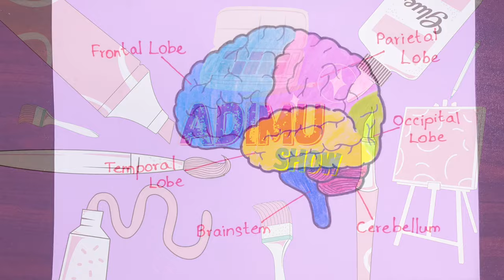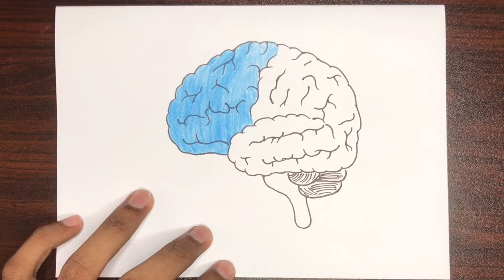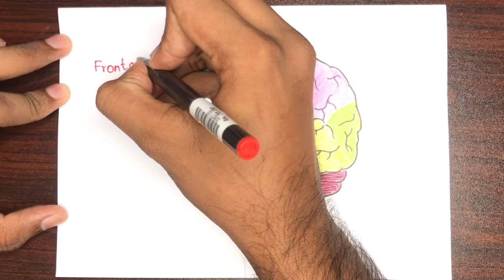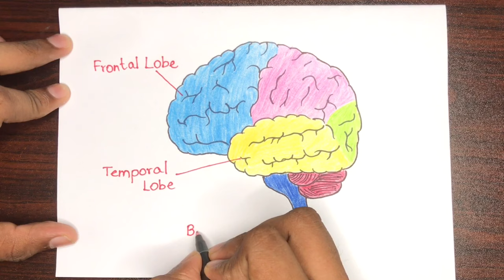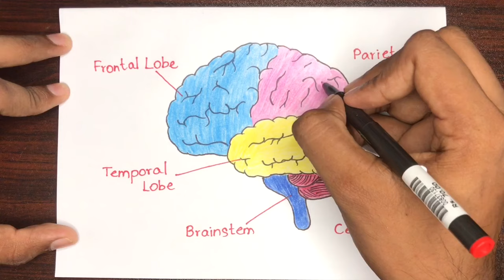How To Draw The Human Brain | Easy step by step tutorial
The human brain consists of several parts which are clearly labeled in the video. This will help with your exams and can score higher marks.